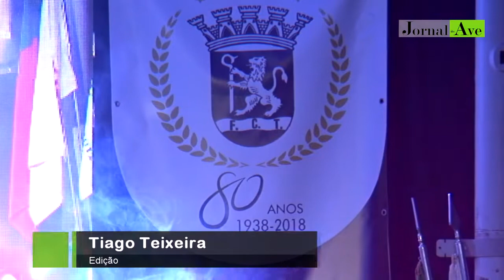80 anos do Futebol Clube Tirsense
80 anos do Futebol Clube Tirsense
Fernando Gomes esteve na gala que homenageou Alberto Festa